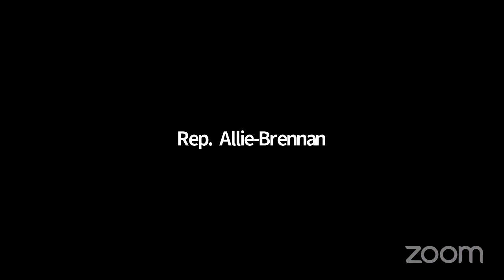Public Safety and Security Committee Zoom Meeting